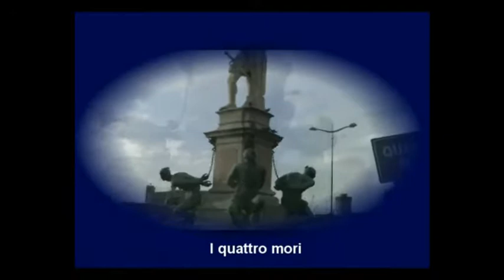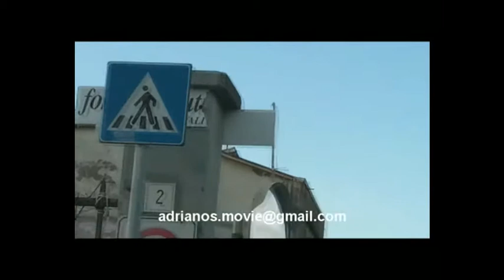Livorno: Storia e Bellezza del suo Porto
"Livorno: Storia e Bellezza del suo Porto" è un affascinante video che esplora la ricca storia e la splendida bellezza del porto di Livorno. Il video si apre con magnifiche riprese panoramiche del porto, catturando la sua maestosità e l'atmosfera unica che lo circonda.

La narrazione inizia raccontando la storia millenaria del porto di Livorno, risalente all'epoca romana. Attraverso immagini d'archivio e ricostruzioni visive, vengono illustrati gli sviluppi, le trasformazioni e le importanti figure storiche che hanno contribuito a plasmare il porto nel corso dei secoli.

Il video si sofferma sulle caratteristiche architettoniche uniche del porto, mostrando le antiche fortificazioni, i moli e le banchine che conferiscono al luogo un fascino senza tempo. Le riprese ravvicinate rivelano dettagli artistici, come sculture e opere d'arte presenti lungo il porto, che testimoniano la sua importanza storica e culturale.

La bellezza paesaggistica circostante viene catturata con immagini mozzafiato delle acque azzurre del mare, delle barche che solcano le onde e del tramonto che colora il cielo sopra il porto. La narrazione sottolinea l'importanza del porto di Livorno come punto di incontro di diverse culture e come crocevia commerciale.

Il video non manca di evidenziare le attività che animano il porto di Livorno oggi, come il movimento dei traghetti, delle imbarcazioni da diporto e dei pescherecci. Si possono ammirare i pescatori intenti a svolgere le loro attività quotidiane e le persone che si godono una passeggiata sulle banchine.

Infine, il video si conclude con un invito a visitare Livorno e a esplorare personalmente la storia e la bellezza del suo porto, offrendo una panoramica dei luoghi d'interesse e delle attrazioni che rendono Livorno unico nel suo genere.

"Livorno: Storia e Bellezza del suo Porto" è un video che incanta gli spettatori, trasportandoli in un viaggio affascinante attraverso la storia e la magnificenza di questo porto affacciato sul mare, lasciando una profonda sensazione di ammirazione e curiosità per l'incantevole città di Livorno.